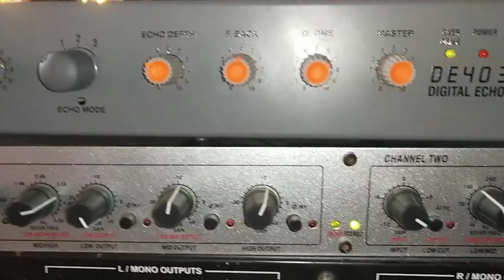jagran sound full bass and quality